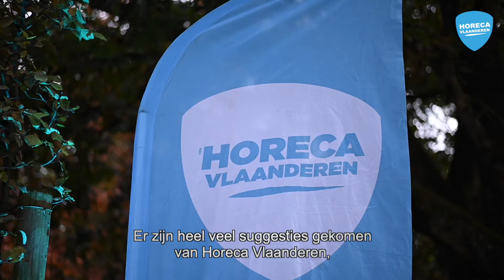Horeca Vlaanderen - De Croo Vergadering Corona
Lennow Productions was aanwezig in de Finance Tower in Brussel in het kabinet van De Croo om de vergadering over de corona maatregelen voor de horeca in beeld te brengen.

Lennow Productions : Video - Montage - Regie